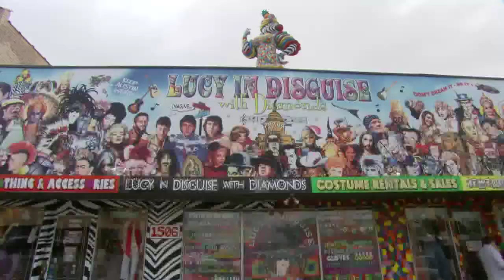Tom Lowe, as Gus The V8 Superfan, keeping Austin "weird"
Shot April 2013 at Lucy In Disguise With Diamonds, a costume store in Austin's Soco district, as part of the Australian V8 Supercars promotional campaign for the Austin 400, May 17th - 19th 2013, at Circuit Of The Americas, Austin, Texas.